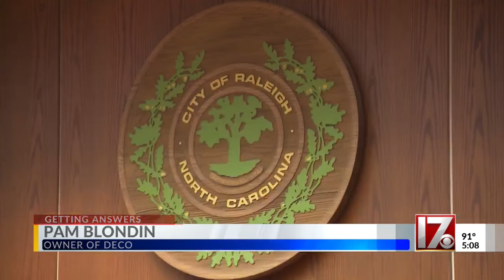Investing more money into downtown Raleigh